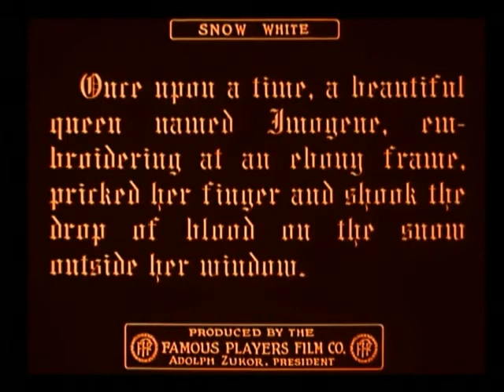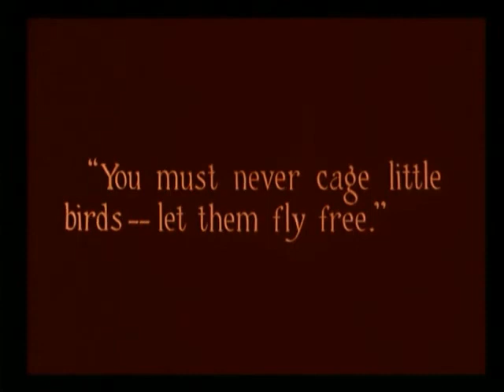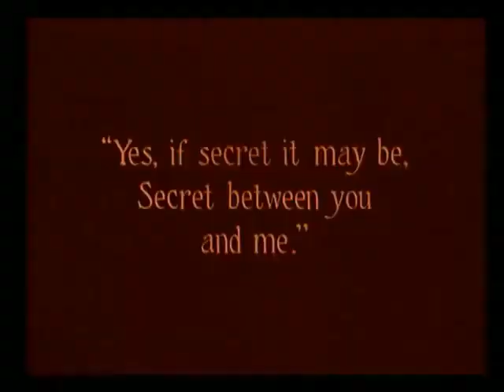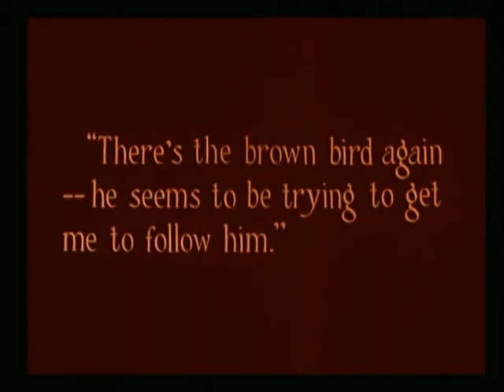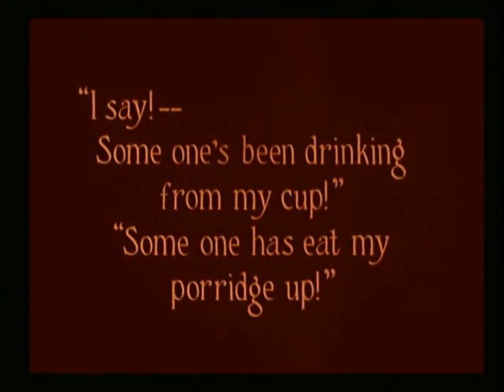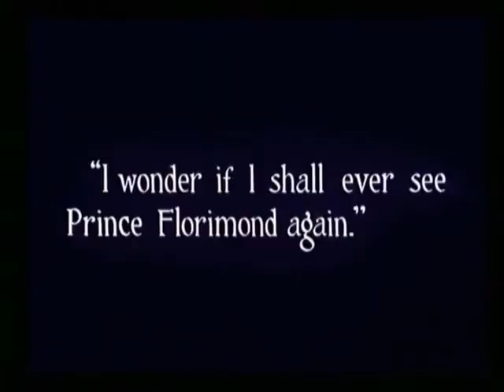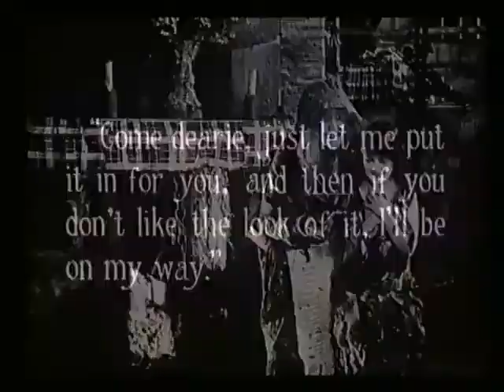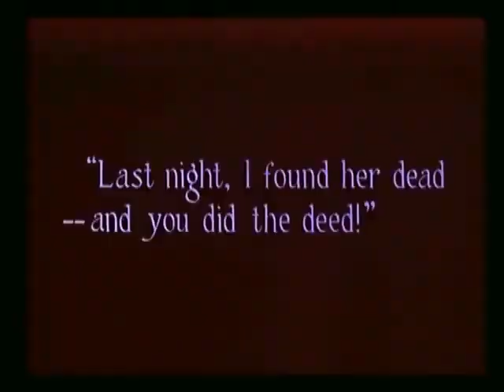Snow White (1916) American Silent Romantic Fantasy Film - Starring Marguerite Clark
Snow White by J. Searle Dawley from 1916
American Silent Romantic Fantasy Film
Starring Marguerite Clark

 Winthrop Ames adapted it from his own 1912 Broadway play Snow White and the Seven Dwarfs, which was in turn adapted from the 1812 fairy tale by the Brothers Grimm.
 The film stars Marguerite Clark and Creighton Hale, Clark reprising her stage role.

Cast:
Marguerite Clark as Snow White
Creighton Hale as Prince Florimond
Dorothy Cumming as Queen Brangomar
Lionel Braham as Berthold the Huntsman
Alice Washburn as Witch Hex
Richard Barthelmess as Pie Man
Arthur Donaldson as King
Irwin Emmer as Dwarf
Billy Platt as Dwarf
Herbert Rice as Dwarf
Jimmy Rosen as Dwarf

Based on Snow White as collected by The Brothers Grimm
Directed: J. Searle Dawley
Written: Winthrop Ames
Cinematography: H. Lyman Broening
Famous Players Film Company